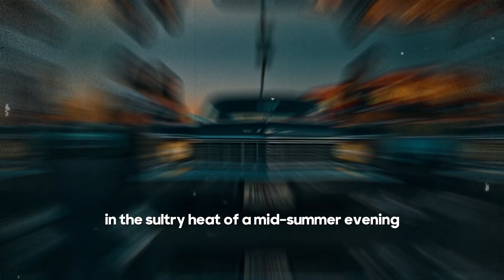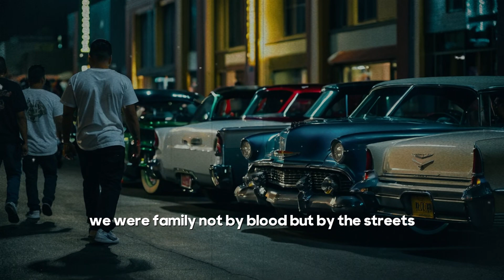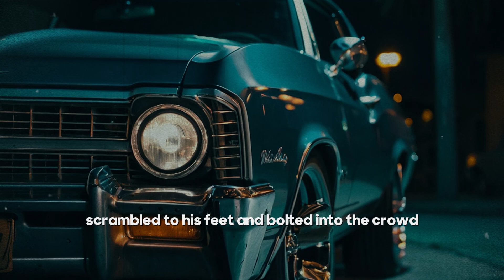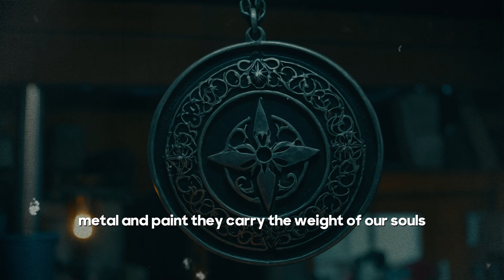The Festival of Lost Souls - The Haunted Lowrider Car Horror Stories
The dark side of the lowrider car culture. Hear the chilling story of haunted rides, gang violence, and ghostly encounters that have plagued the world of lowriders.

Welcome to "The Festival of Lost Souls" video, where the bright lights and custom rides of the Lowrider car festival take a dark turn. What begins as a joyful celebration of car culture soon reveals a terrifying side as a stolen Impala reappears with a cursed amulet. From ghostly apparitions to haunted rides, this story blends the vibrant world of Lowriders with spine-chilling horror.

If you are new to the Midnight Listener channel, We're happy you clicked on our video! Hopefully, you are enjoying this video!

🎬SUGGESTED VIDEOS
Don't forget to watch 📽 Our other videos. Please check them out :